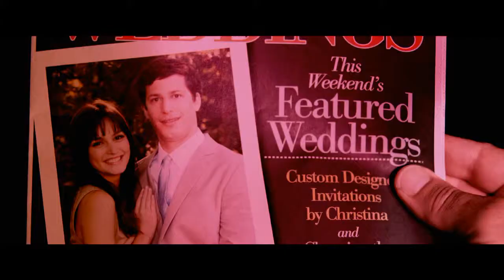Папа-досвидос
Дата выхода:19 июля 2012
Оригинальное название:That's My Boy
Дистрибьютор:Walt Disney Studios Sony Pictures Releasing CIS
Жанр:комедия
Режиссер:Шон Андерс
Выходит в форматах:2D
В ролях:Адам Сэндлер, Энди Сэмберг, Лейтон Мистер, Ванилла Айс
Переспав с «очень плохой училкой» прямо в школе, тинейджер становится отцом «по залету», а его зрелая пассия попадает в тюрьму за совращение малолетнего. Теперь юный папа-одиночка вынужден заботиться о сыне до его совершеннолетия, а затем благополучно исчезает в неизвестном направлении. И вот, много лет спустя, оказавшись на мели, эксцентричный папаша-инфантил словно ураган врывается в жизнь сына накануне его свадьбы, и своими безумными выходками переворачивает всё вверх дном.